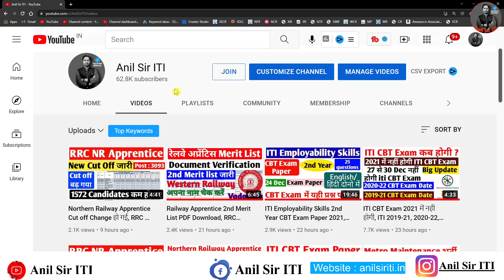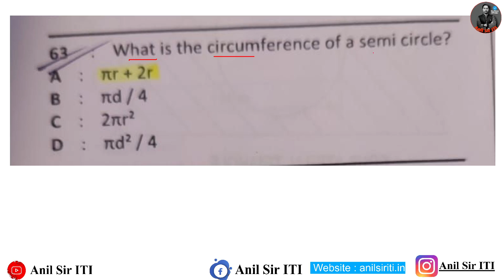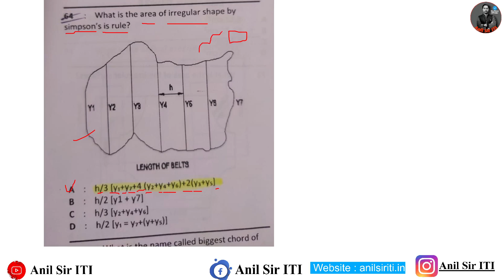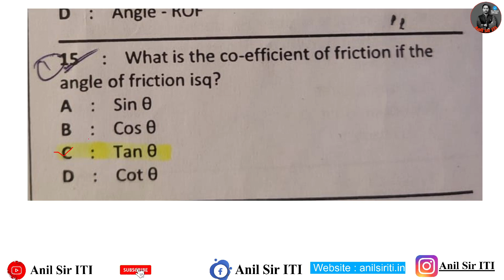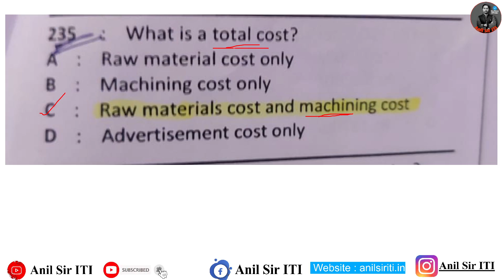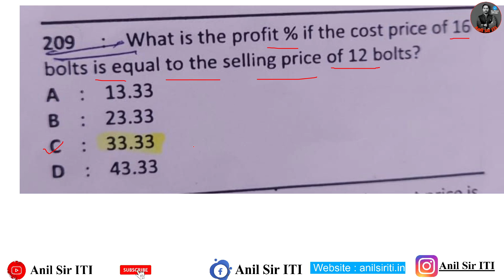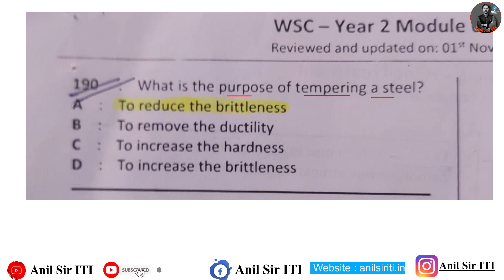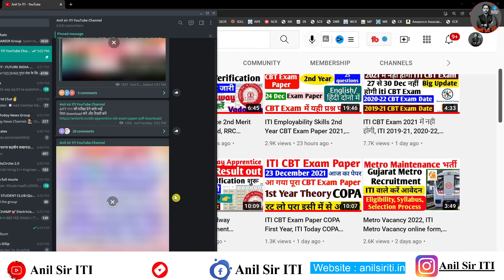परीक्षा में ये Questions ही पूछे जा रहे है | ITI CBT Exam Question Paper, Workshop Calculation 2nd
परीक्षा में ये Questions ही पूछे जा रहे है | ITI CBT Exam Question Paper, Workshop Calculation 2nd Year

ITI Exam
ITI Fitter CBT Exam Paper
ITI FItter Second Year Previous Paper
ITI Fitter Exam paper
ITI 2nd Year Exam Paper
ITI Second Year CBT Exam Paper PDF
ITI CBT Exam Paper FItter second Year
ITI Second Year Fitter Paper
ITI 2nd Year MCQs
ITI Fitter 2nd Year Paper
Employability skills exam paper
iti online test
ITI NIMI mock test 1
ITI Employability skills mock test
iti cbt exam mock test
workshop calculation and science 2nd year electrician, workshop calculation and science 2nd year mmv, workshop calculation and science 2nd year syllabus, workshop calculation and science, workshop calculation and science